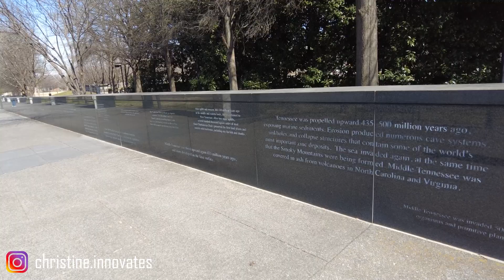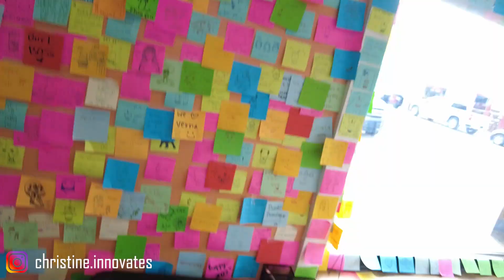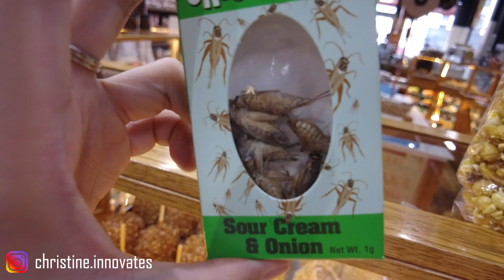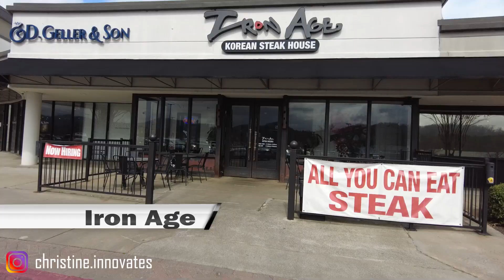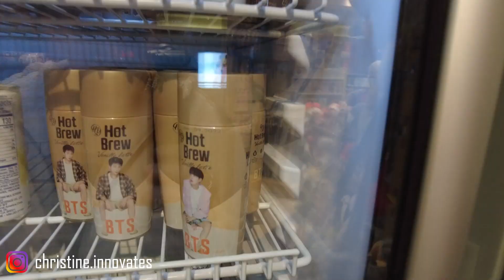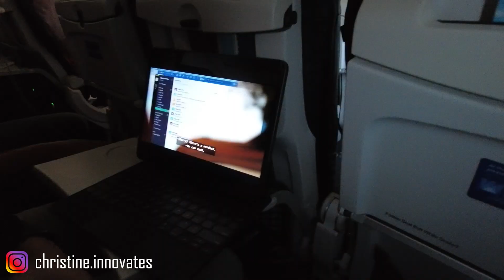TRAVEL VLOG: Nashville, Chattanooga, Atlanta | Broadway, Hot Chicken, Ruby Falls, & Lookout Mountain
After my last week at Accenture, Addison and I went on a trip to Nashville, Chattanooga, and Atlanta for fun! We explored Downtown Nashville, Vanderbilt University, and Broadway (and eating hot chicken at Hattie B's!), then we went to Chattanooga for Ruby Falls, Incline Railway, Lookout Mountain, and Point Park! We then went to Atlanta and then headed back home!

LEARN MORE ABOUT PUBLIC GOODS:
The Public Goods membership model allows us to offer premium
products at affordable prices. The membership aspect is crucial:
it lets us offer the very best for less.

Public Goods products are designed to a high standard without exception. They are developed by a team of experienced and
thoughtful innovators. Their products are always gut-checked and considered–and
reconsidered if necessary!

Supporting Public Goods is supporting reforestation, carbon offset shipping, recycling and repurposing bottles, fighting food insecurity, and donating excess inventory!